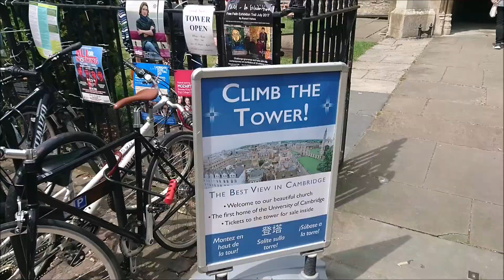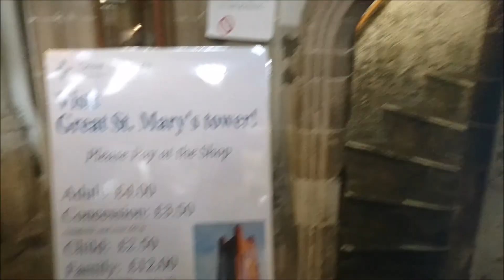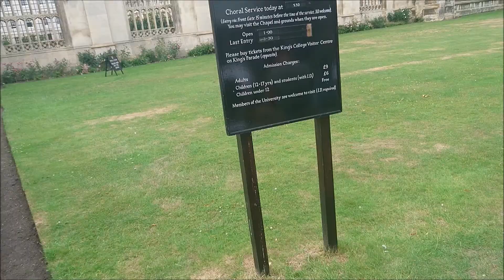Cambridge Cambridgeshire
Cambridge Cambridgeshire - East England - Historic Places To Visit U.K.